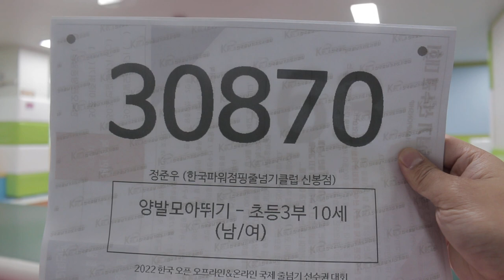줄넘기 대회(스피드 양발모아뛰기: 정준우)